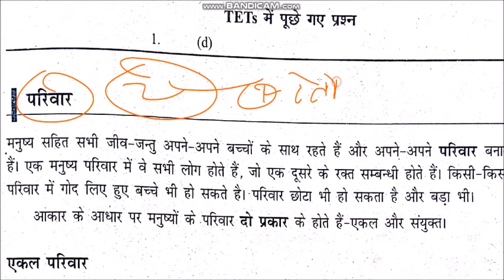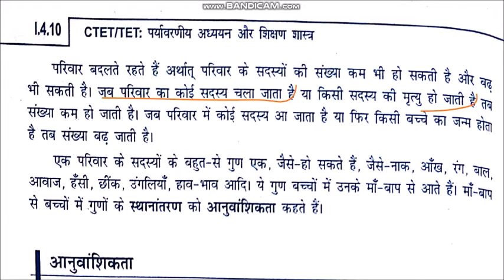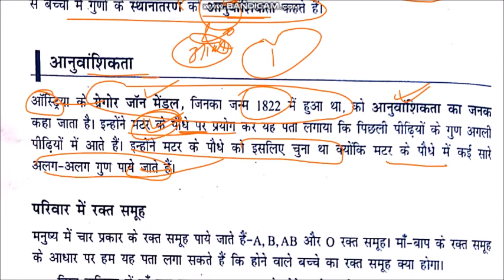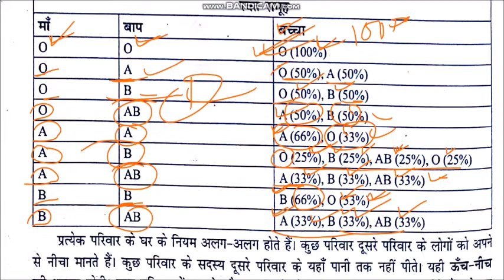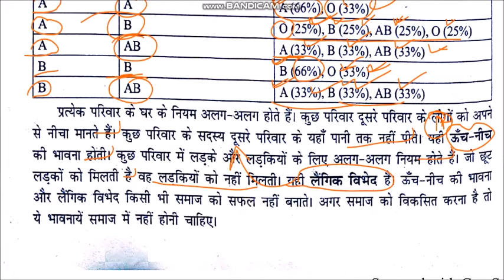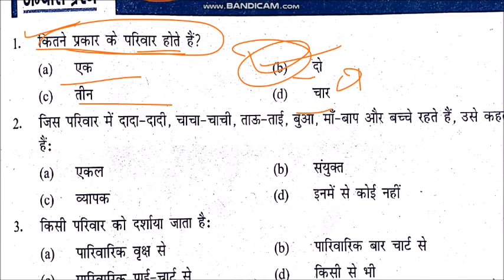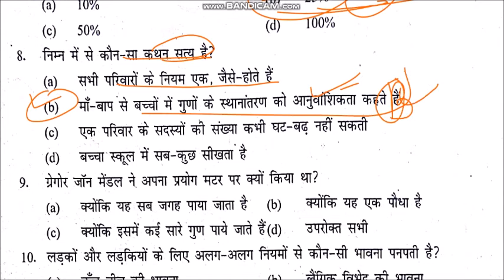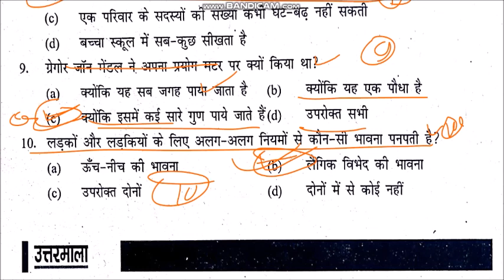PARYAVARAN MCQ || SUPERTET || REET || CTET || ALL TET EXAM /Environment Practice Set || पर्यावरण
🇮🇳जय हिंद🇮🇳
mp police exam teligramB
ब MP परीक्षाओं की त्यारी करना मुश्किल नहीं क्युकी Unacademy पर 1000+ Free Live classes और 100+ Free Mock Tests उपलब्ध हैं for MPPSC, MP SI, LI, MP Police, MP Jail Prahari जैसे सभी परीक्षाओं के लिए आज ही join करें 'Free Plan'

📢Join लक्ष्य MPPSC 2022: Foundation Course for Prelims & Mains with Answer Writing (Hindi) starting on 19 Feb 2021

📢 Join 10 Months Foundation Batch for MPPSC Prelims & Mains (English Medium) starting on 18 Feb 2021

📢Last day left to Join Achiever's Batch - MPPSC Prelims 2020 Sprint Course through MCQs starting on 18 Feb 2021
✅करिए Prelims की तैयारी live Sprint Course ke sath